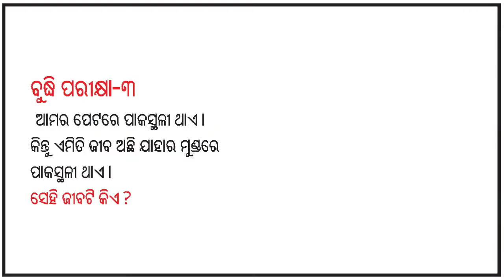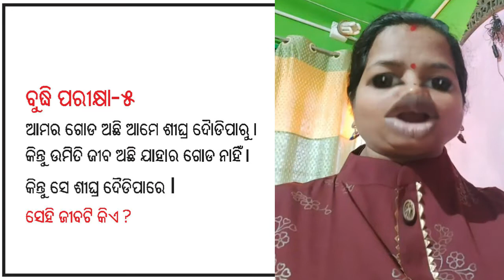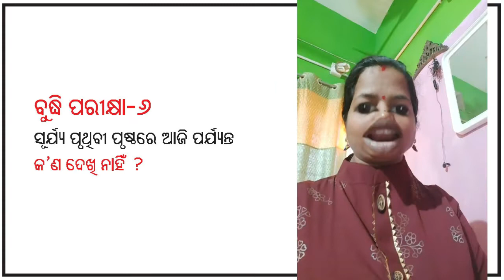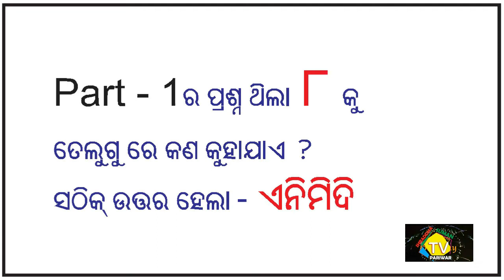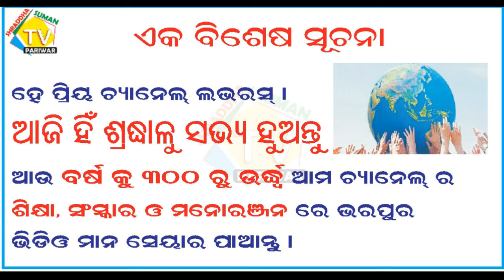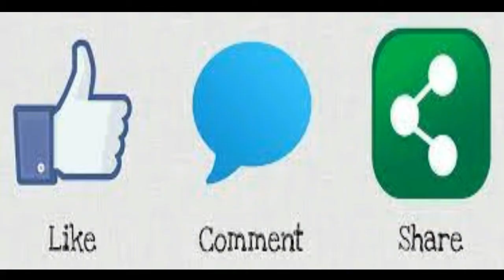PART-2 I ପୁଚୁ ପୁଚି ଅପାର MODERN CLASS I ବୁଦ୍ଧି ପରୀକ୍ଷା ଓ ତେଲୁଗୁ କ୍ଲାସ I SUNDAY SPECIAL I ରବିବାର ମଜା I